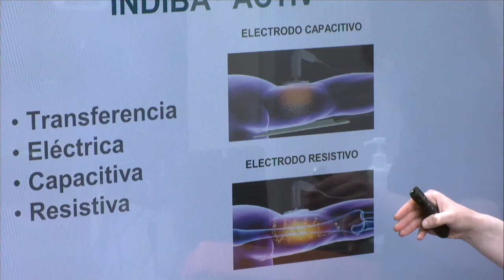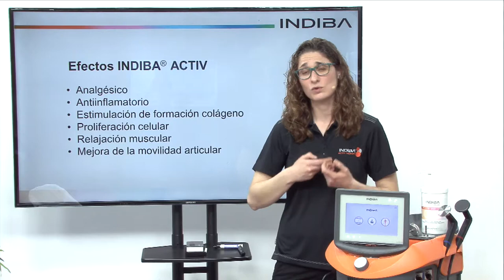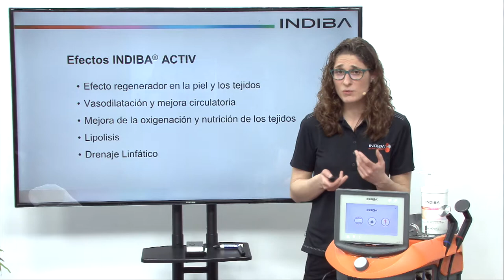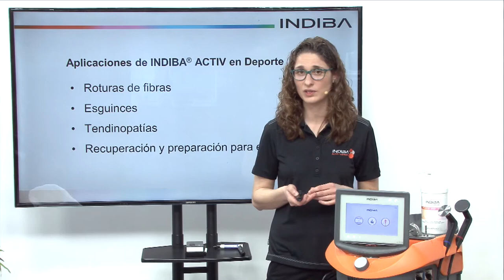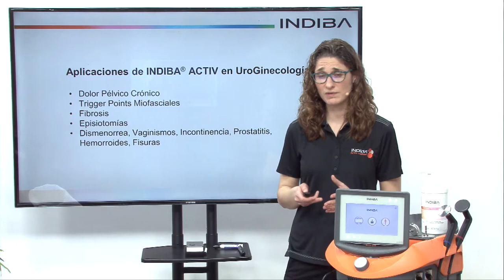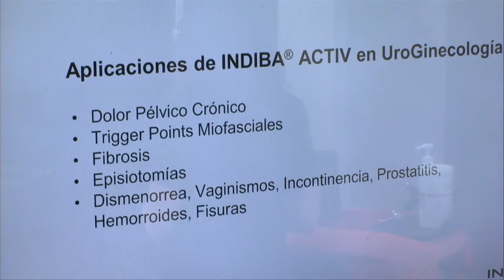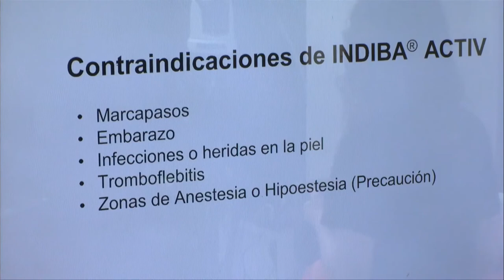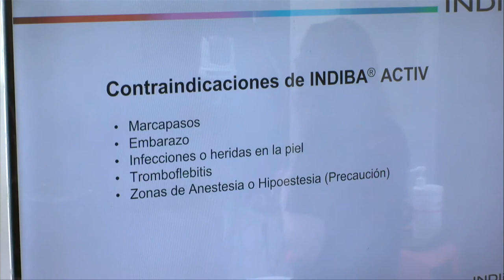INDIBA ACTIV Efectos, indicaciones y contraindicaciones